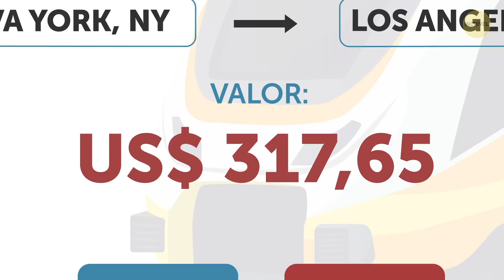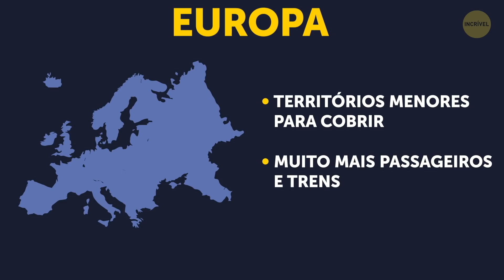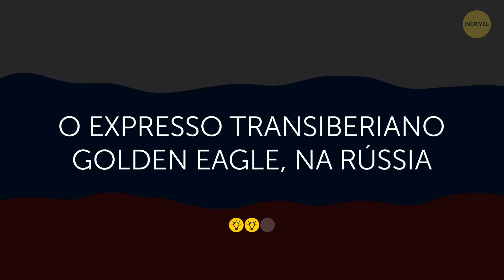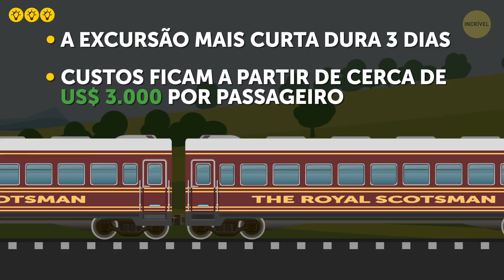Por que os trens são tão caros?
Você já reparou que, ao comprar passagens, ocasionalmente encontra preços que desafiam a lógica? O tempo todo! Por exemplo, dá pra chegar ao seu destino em 1 hora de avião ou pegar um trem por 7 horas e pagar muito mais! Essas tarifas são justas? E como você faria com essas tarifas?

como essas empresas de transporte ferroviário de passageiros permanecem nos negócios se as viagens aéreas são mais rápidas e baratas ?! Bem, os trens têm suas vantagens. Os benefícios óbvios são pegá-los na cidade  e não precisar enfrentar o trânsito até o aeroporto. Você também pode levar quantos líquidos quiser, e não há estresse em caso de medo de voar! Mas as verdadeiras explicações para as passagens de trem custarem tanto têm menos a ver com conforto e emoções e mais com praticidade…

 MINUTAGENS:

Não há estradas no céu 1:12

A maior despesa 3:16

Quanto as empresas de trens de passageiros realmente ganham? 4:49

Por que as coisas são mais fáceis para as ferrovias na Europa 6:45

️ Os passeios mais caros do mundo:

- O trem de luxo Maharajas Express, na Índia 7:16

- O Expresso Transiberiano Golden Eagle, na Rússia 8:00

- The Royal Scotsman, no Reino Unido 8:44

 RESUMO:

- Quando você viaja de avião, ele decola em um determinado aeroporto e aterrissa em outro. Mas a jornada em si, não importa quanto tempo leve, acontece no ar, onde não é preciso fazer manutenção física.

- Os trens, no entanto, correm sobre trilhos. E para que possam andar nessas altas velocidades, é preciso que os trilhos estejam em boas condições.

- De tempos em tempos, seções de trilhos e lastros precisam ser renovados. Embora a maior parte desse trabalho seja feita agora por máquinas especializadas, elas não são baratas, assim como os materiais!

- A expansão da rede de rotas e a construção de novos trilhos também são extremamente caros – cerca de um quilômetro e meio custa mais de um milhão de dólares!

- Uma locomotiva viajando de Washington para Nova York custará cerca de seis milhões e meio de dólares, caso você esteja interessado em comprar uma!

- A maior despesa, no entanto, não são os trilhos ou os trens - são as pessoas que os operam.

- Como em qualquer empresa, e nesse caso uma gigante, a Amtrak precisa pagar alguém para administrar o negócio. Portanto, 3% do preço das passagens é usado para cobrir os custos administrativos.

- Embora seja muito conhecida nos Estados Unidos, a Amtrak ainda precisa anunciar boas ofertas e novas rotas. Isso representa mais 2% do custo.

- Existem também outras taxas que a companhia tem que computar. Sim, os trens são um tipo de transporte incrivelmente seguro. Mas ainda assim os acidentes acontecem, e cerca de 1% desse custo de passagem seria para quem é afetado por um imprevisto.

- No final, você pode ver que o lucro da empresa é de aproximadamente 35% do preço médio dessa corrida.

- As coisas são mais fáceis para as ferrovias na Europa, onde os territórios são menores para cobrir e conectar com trilhos, e há muito mais passageiros e trens viajando nessas linhas.

- O trem de luxo Maharajas Express viaja pelo noroeste e centro da Índia e atravessa a maioria dos principais pontos turísticos do país. Ele consiste em 23 carros e é basicamente um palácio temporário para [pode transportar] 88 passageiros.

- O Expresso Transiberiano Golden Eagle, feito para czares russos começa em Moscou e percorre todo o maior país do mundo até a cidade oriental de Vladivostok em 15 dias e 14 noites.

- A menos que você seja amigo da família real e receba convites pessoais para as recepções festivas dela, com certeza ficará impressionado ao pegar o The Royal Scotsman para viajar.

- A excursão mais curta possível dura 3 dias e os custos ficam a partir de cerca de US$ 3.000 por passageiro.